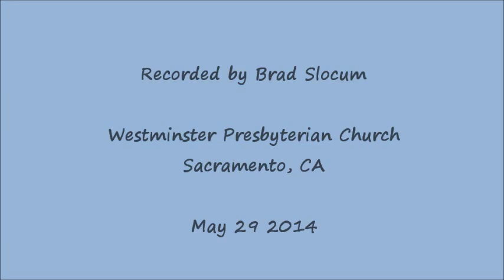Claude Debussy, Reverie, Pacific Arts Trio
Claude Debussy
Reverie

Pacific Arts Trio
Alice Lenaghan, flute
Dan Reiter, cello
Natalie Cox, harp

Arranged and published by Dan Reiter

Recorded by Brad Slocum
Sacramento, CA